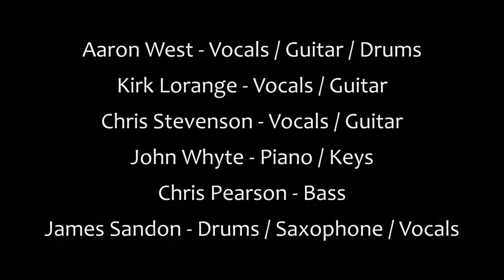'Make Me A Pallet On The Floor' - Aaron West's Blues Night - January '20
Covering an old Mississippi John Hurt tune on a blues gig in Brisbane, Australia, in January, 2020. This tune is on the 'Blues Night - Live In Brisbane' album.